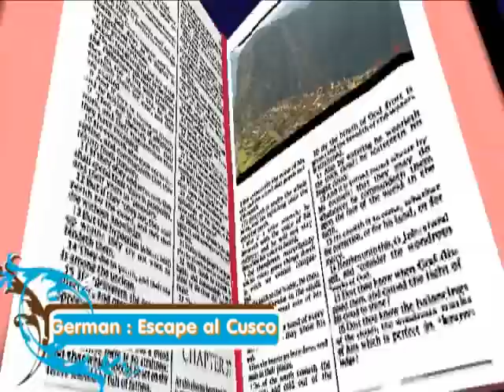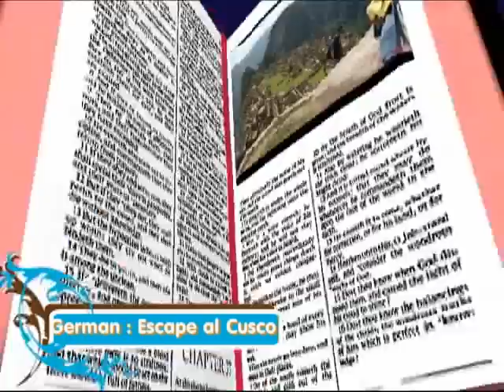Cusco - Perú : Visita Machupicchu Maravilla del Mundo.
German: Escape al Cusco.  2011 Visita Machupicchu Maravilla del Mundo.